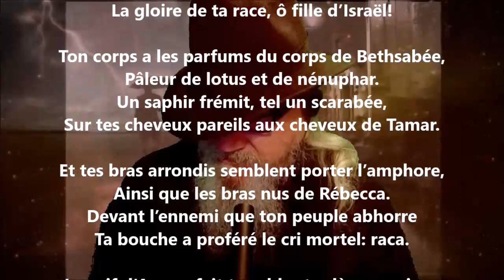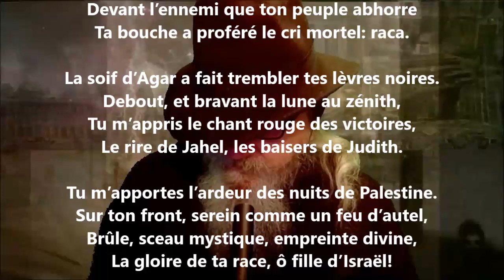Virgo Hebraïca - Renée Vivien lu par Yvon Jean